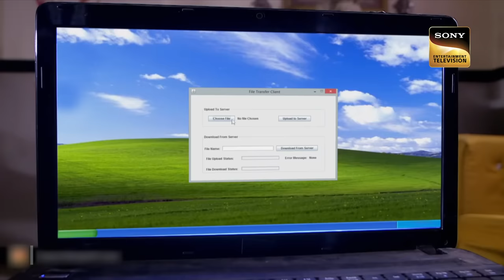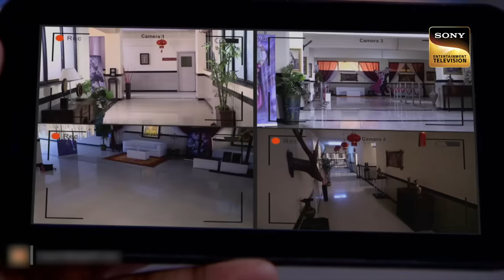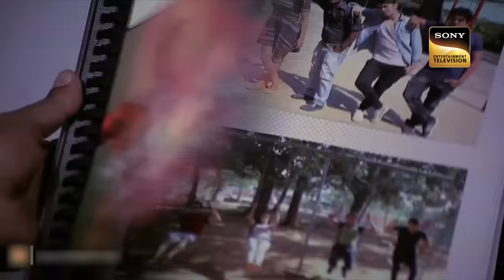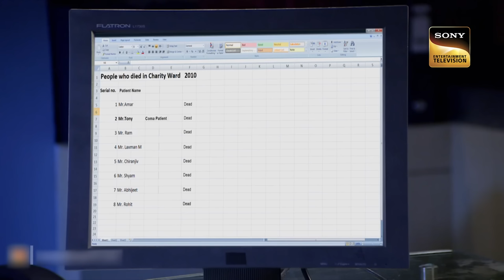CID Officers Shreya & Purvi Get Trapped In A Cold Storage | Women Task Force | सीआईडी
In the College, there is a sudden attack which risked the lives of many people, later the students visited places which a hotel to sudden time with each other. There was a second attack, CID team got involved, Purvi and Shreya on a mission to save the students and rescue themselves from the storage.